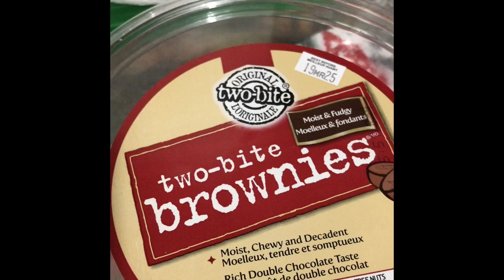VLOG 7: Spent The Day with Me as a First Time Mom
Hey everyone!
Welcome to my first-time mommy vlog, where I’m sharing exactly what my baby boy eats in a day! As a new mom, it’s been such a fun journey figuring out the right foods and routines for my little one. Join me as I show you his meals, snacks, and everything in between!

In this video:
 • What my 9-month-old baby eats throughout the day
 • Meal ideas for babies, including solids and snacks
 • Tips for feeding your baby at this stage
 • How I’m introducing new flavors and textures to my baby’s diet

~music
 Support the artist